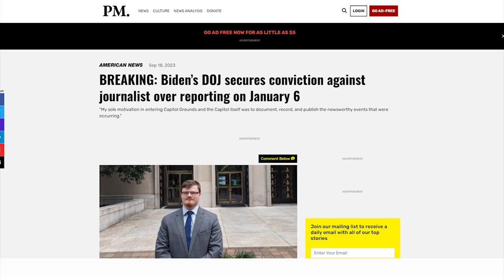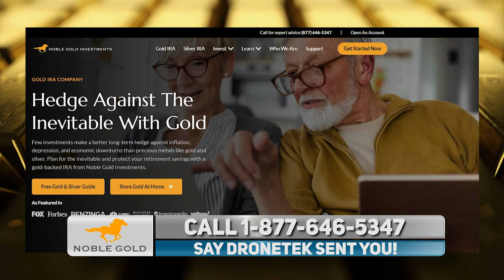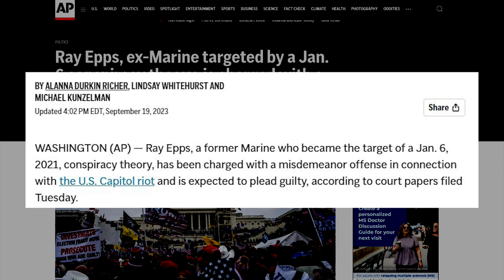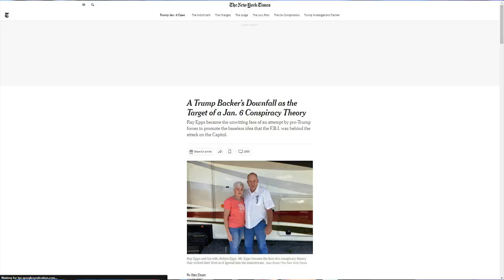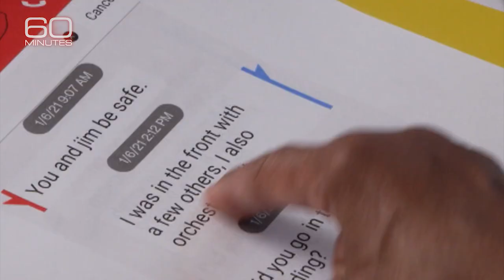WEIRD: New Ray Epps Charges PROVE He's An FBI Asset